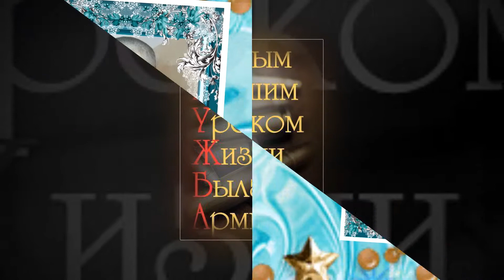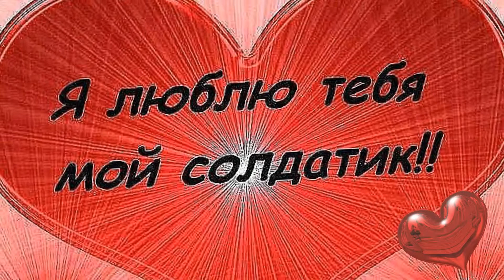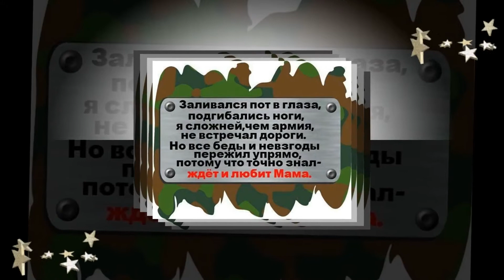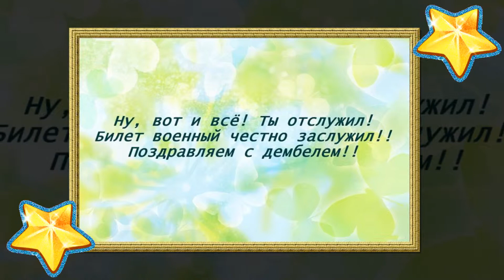К дембелю сына!